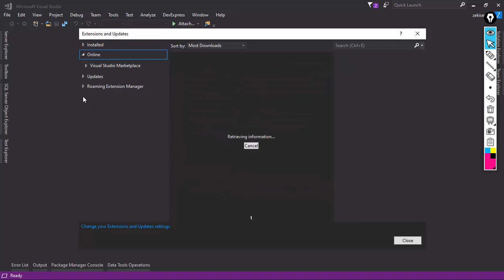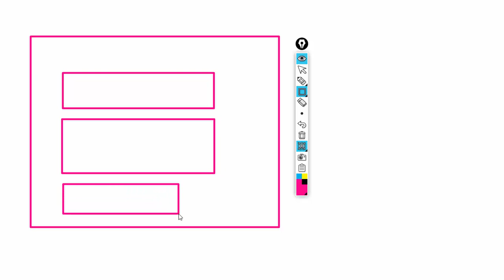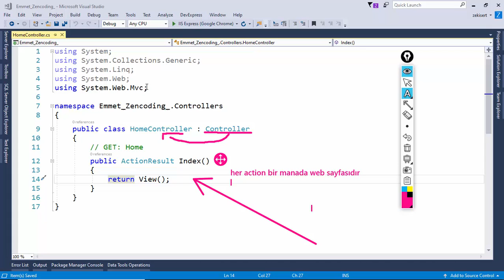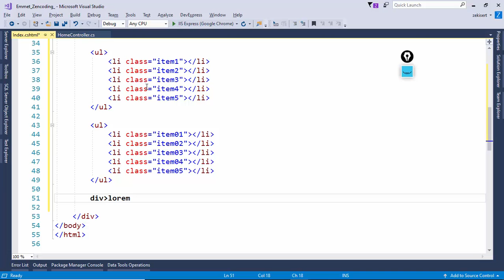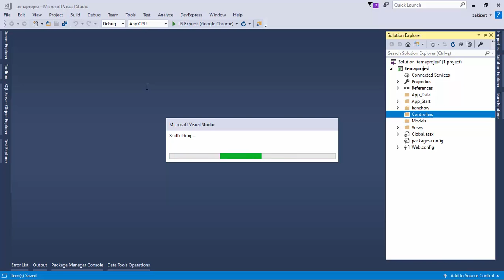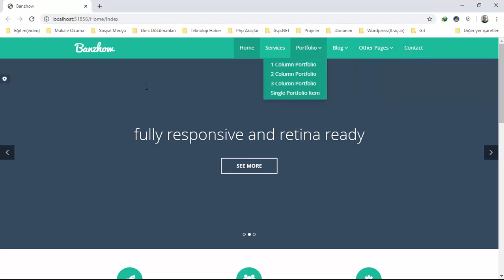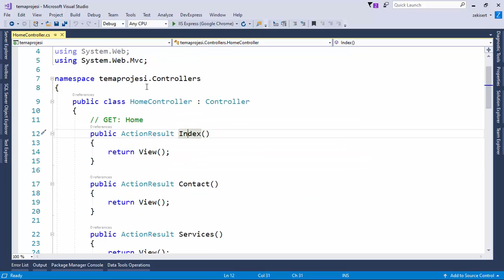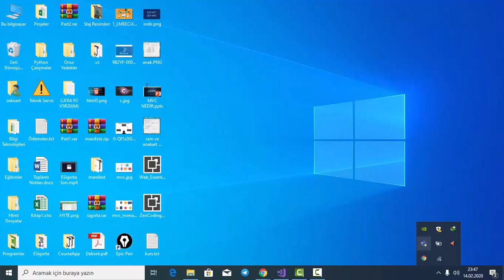Online Canlı Sınıf Asp Net MVC Tema Giydirme Bölüm 1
Online Canlı Sınıfımıza katılan Yazılım mühendisliği okuyan öğrenci kardeşlerimiz ile Asp.Net MVC Tema Giydirme dersinin ilk bölümünü işledik.